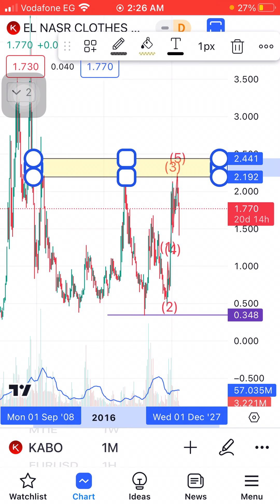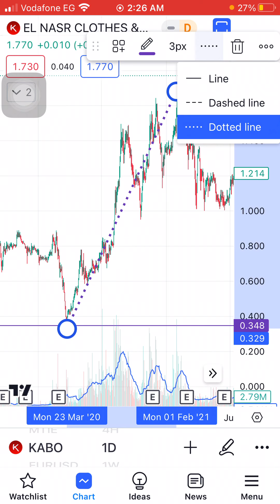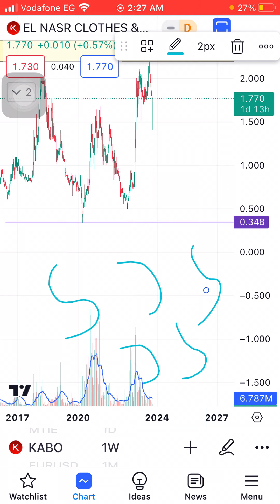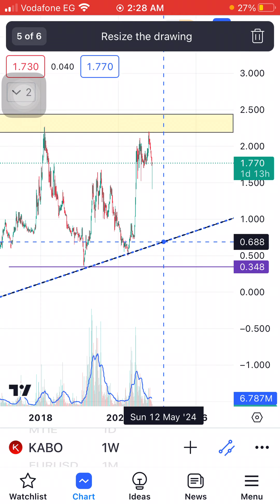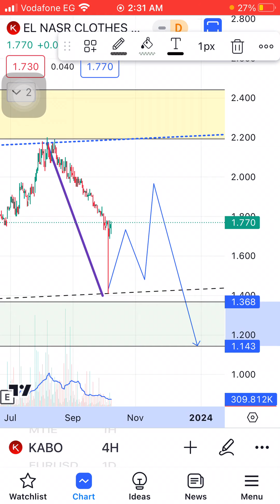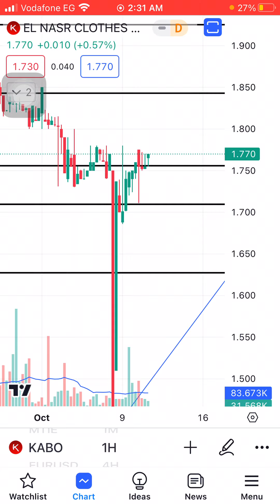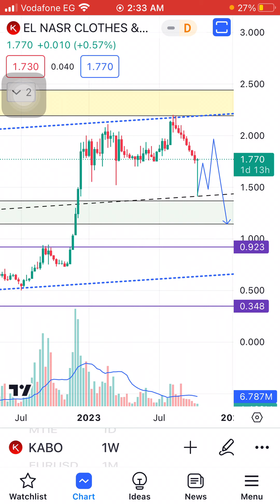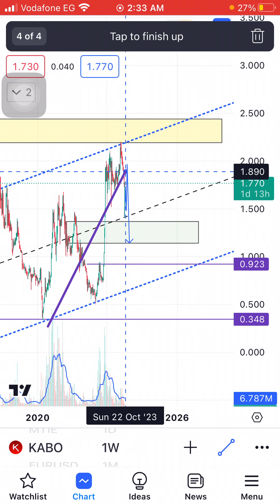تحليل سهم كابو ~النصر للملابس والمنسوجات KABO